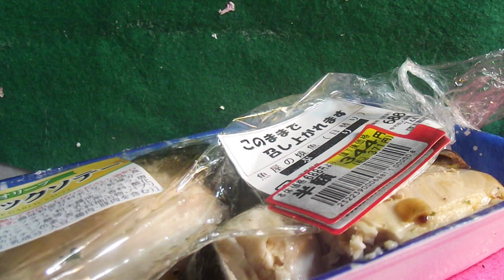動画の帝王が紹介する魚紹介第15弾「オリーブガーリックソテー白身魚」